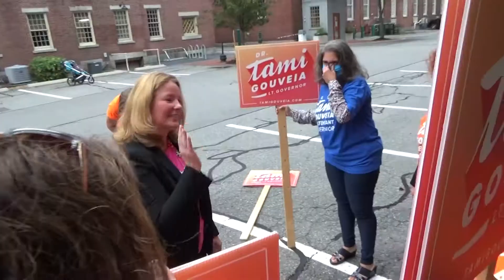Lowell: Roots of Leadership